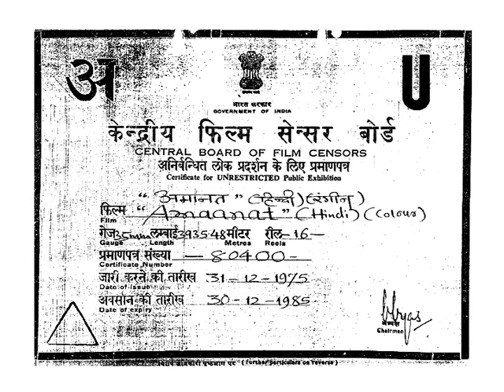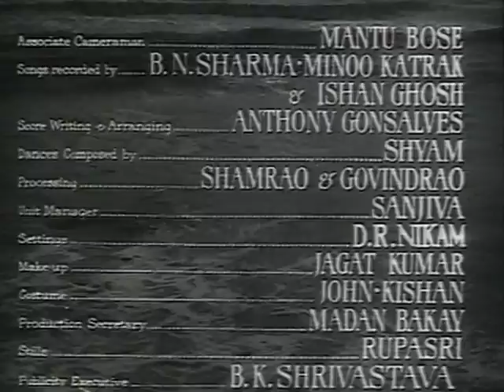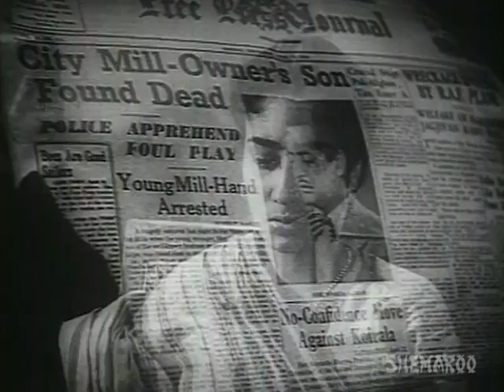Amanat (1955) - Hindi Full Movie - Bharat Bhushan - Pran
Movie Starts at 1:55

A dying man hands over all his money to a stranger called Purshotam. He requests him to deliver the money to his wife, and son, Pradeep, in a remote village in India, to which Purshotam agrees. The man passes away, and Purshotam goes to fulfill his promise. Unable to trace the man's family he decides to keep the money with himself. After sometime he experiences certain financial difficulties, and decides to use the money for his personal interest. Years later he finds out about the real heirs to the money he was handed over. Will he be guilt ridden and return the money or he will not fulfill the dying man's final wish.